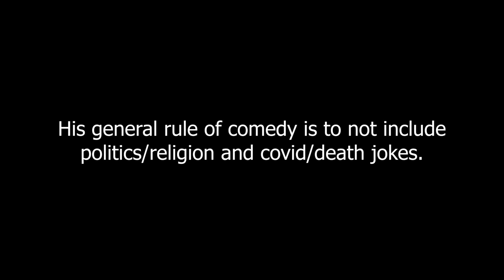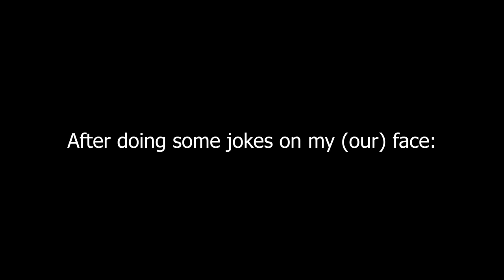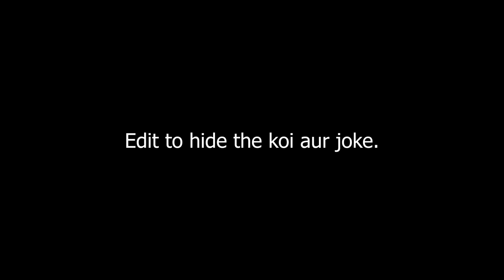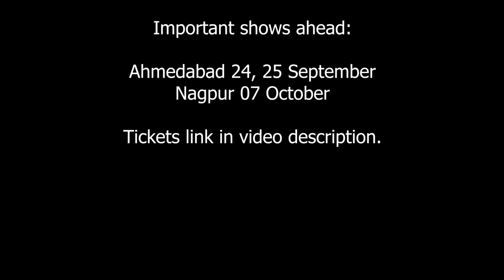"DON'T DO DEATH JOKES!!!!" | Standup Comedy by Naram Launda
All Upcoming Shows (Updated List)